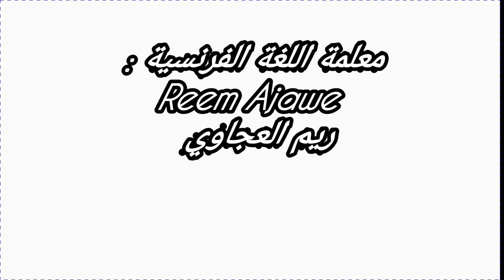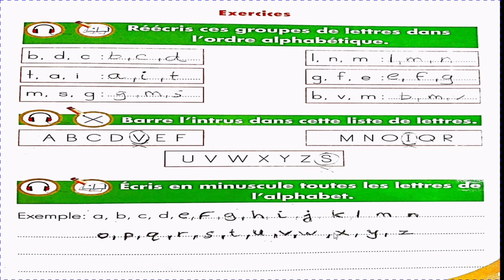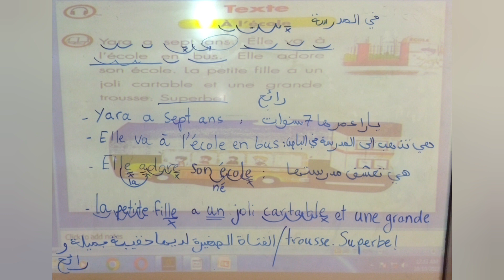4eme séance 3eme année lecture